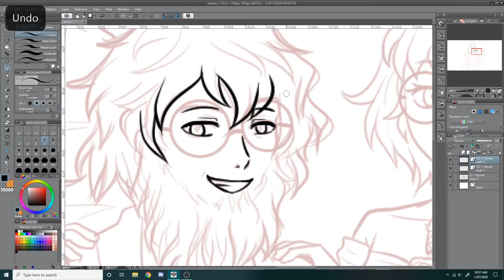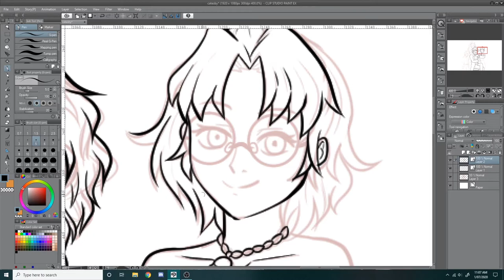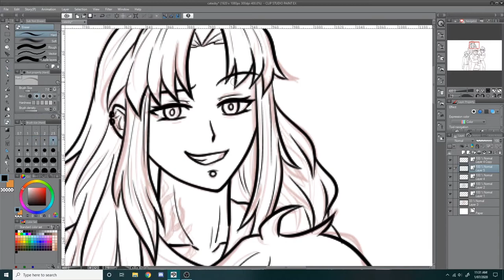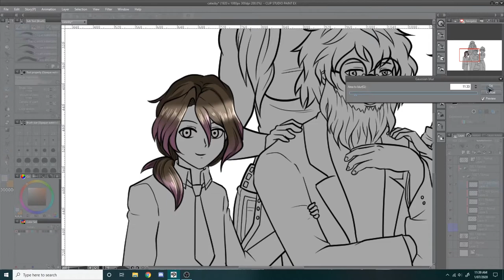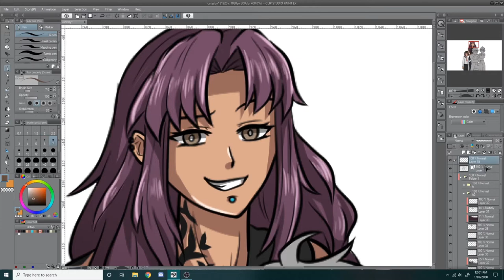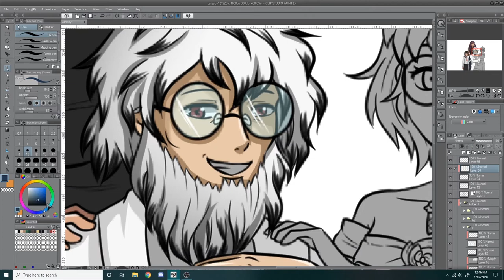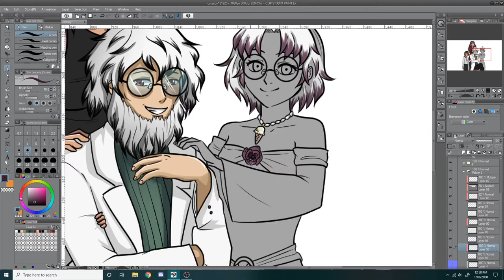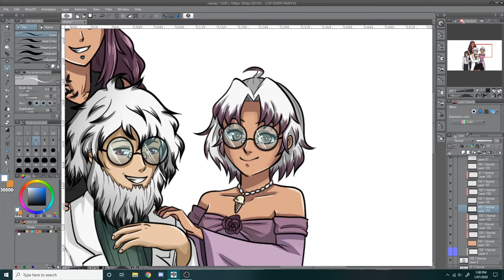Catesby Family Portrait 【Speed Draw】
Not gonna lie, I had been so unmotivated to draw for months. But now I'm getting my vibe back and I kinda wanted to share more content here? Gonna ride the wave lmao.

These guys are OCs belonging to myself and my best friend, and I've been inspired by her to draw family portraits!